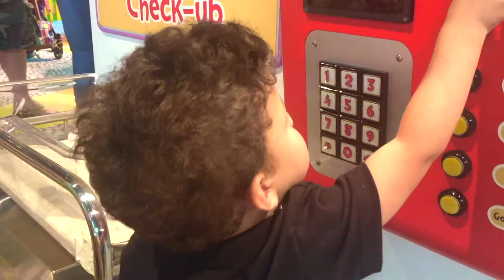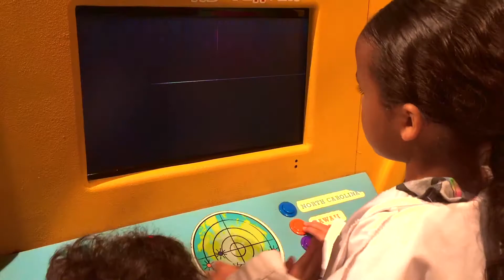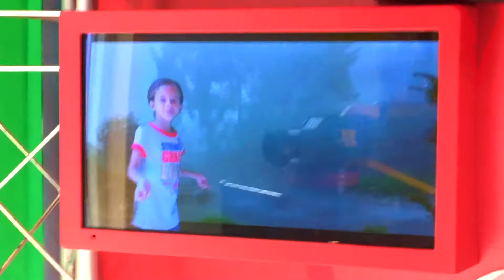vlog2 | THE KIDS AT THE MARBLES KIDS MUSEUM | Ep. 2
Today we went to the MARBLES KIDS MUSEUM in Raleigh NC. It was a very happy day!!!

The Kids channel, is a new channel you can not miss is going to be full of new experiences and lots of fun. We have 4 kids: Jesselis, Jolianis, Jazzlene and Ezequiel.
We will be trying new toys, parks, food, challenges, vlogs and much more.

PLEASE comment with any question. We can’t wait to hear from you guys.
GBY!